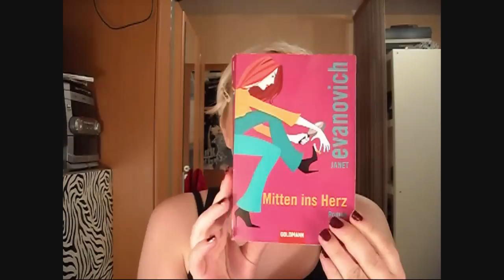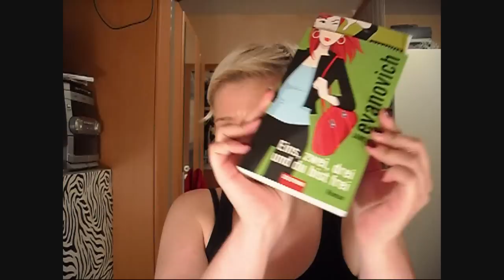[VLOG] Buchtipp: Janet Evanovich - Stephanie Plum Serie